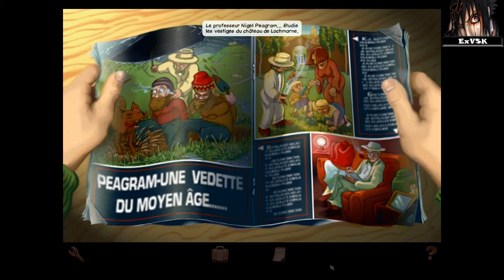Les Chevaliers De Baphomet The Director's Cut Partie 6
Découverte de ce que Khan cachait a l'hotêl Ubu

Version PC 720p